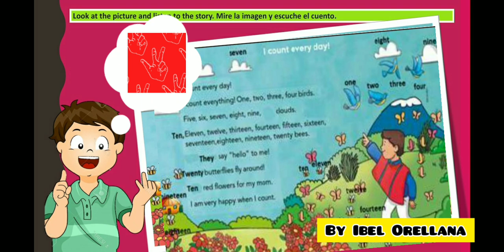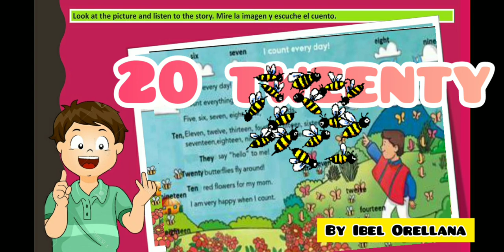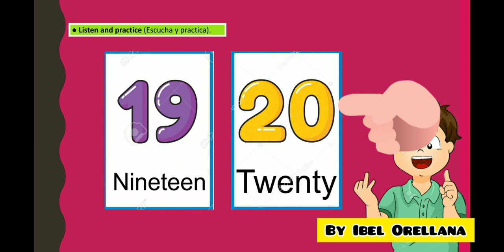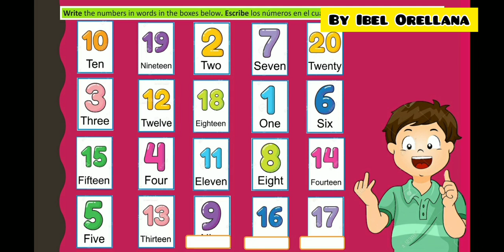Semana 14 ELEMENTAL Tercer año INGLÉS. Week 14 English